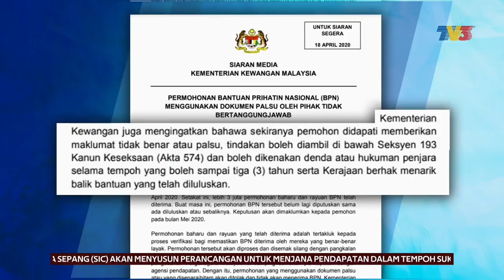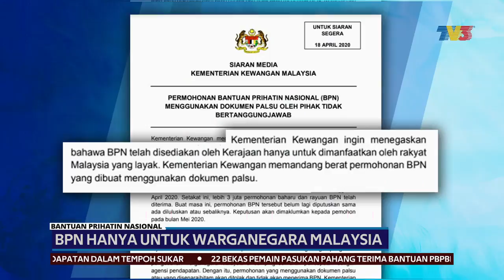PAKEJ PRIHATIN | 400,000 Penerima Dibayar Secara Tunai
Kira-kira 400,000 penerima Bantuan Prihatin Nasional (BPN) fasa pertama yang masih belum mendapat bantuan dibayar secara tunai mulai semalam.

Ikuti laporan wartawan, Ezreena Amir Hamzah yang membuat tinjauan di Selangor siang tadi.